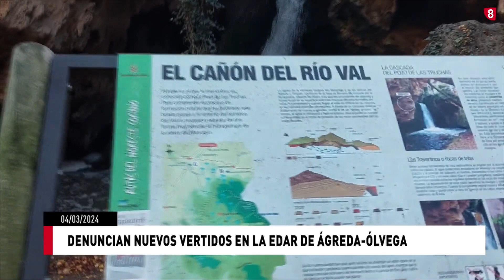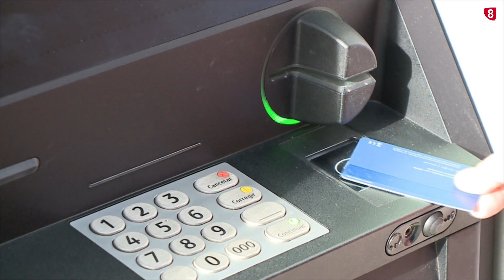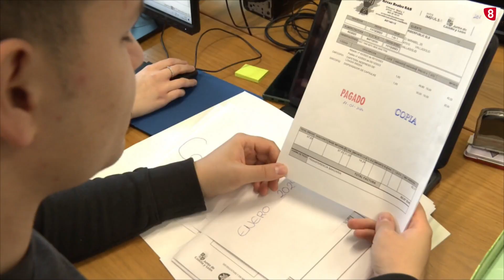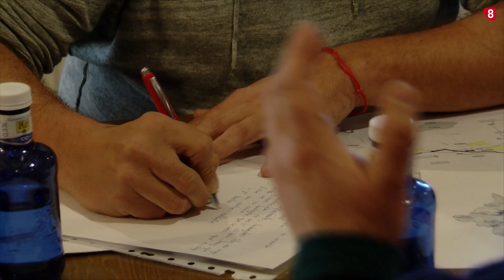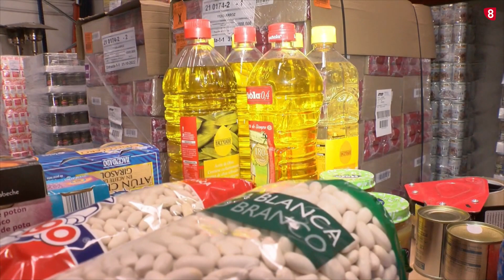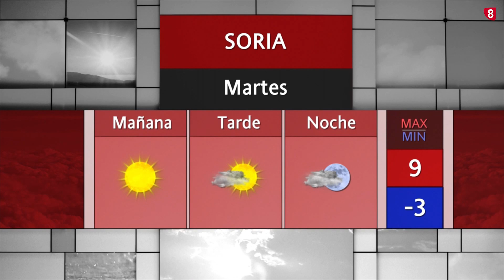Noticias 14:00 horas. Lunes, 4 de marzo de 2024. La 8 Soria